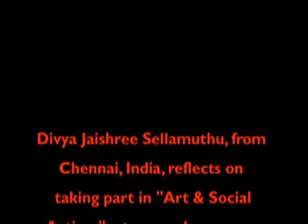Divya Talks About InterPlay Part 2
Divya Jaishree Sellamuthu, from Chennai, India, reflects on taking part in "Art & Social Action," a two-week program for Next Gen leaders at InterPlayce in Oakland, CA in August of 2010